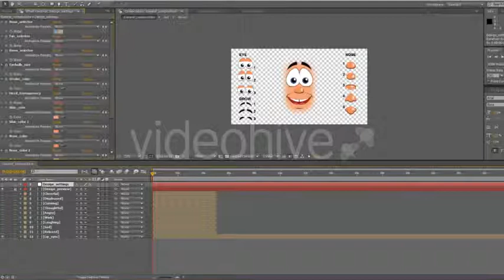Cartoon Animated Face With Lip | After Effects template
Last Update: 5 December 17
Created: 27 October 15
After Effects Version: CS4
Universal Expressions: Yes
Resolution: Resizable
File Size: 24.5MB
Category: (elements)

Description: Liven up images of your items, objects, devices You may create a face for any object and get him to talk! - Easy Automatic Lip Sync - Face design combinations: 5 nose, 3 eyes, 3 brow and full color control - 11 ready facial animations: 1. Cheerful 2. Displeased 3. Cunning 4. Thoughtful 5. Angry 6. Wink 7. Laughing 8. Sad 9. Relaxed 10. Fear 11. Cry - After Effects Version CS4 or higher. - 100% After Effects!(Resizable) - No plugins required - User guide and video tutorial is included - This wonderful melody you can find here - This...